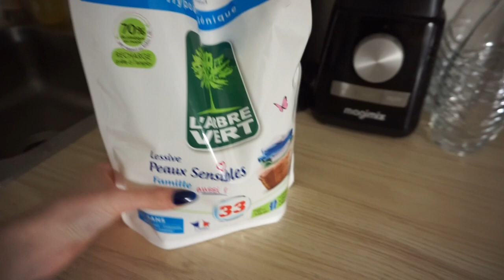MA VRAIE NIGHT ROUTINE 🌙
Voici ma night routine !!

♡ Produits utilisés :
⦁ Jogging shein

⦁ Olaplex n°3
⦁ Botox : beauté privée
⦁ Erborian démaquillant
⦁ Lotion Ren
⦁ Peeling The Ordinary
⦁ Masque Avril : beauté privée

⦁ Ciracle - Red Spot Pink Powder 16ml (j’ai oublié de vous le montrer)

⦁ Creme de nuit Polaar
⦁ Masque nuit Polaar

⦁Lilo pour faire pousser des légumes facilement

⦁ WHO WE ARE : PANDHAPPY15 = -15% sur tous les bijoux jusqu’au 7 avril !

5€ dans ta cagnotte si tu t'inscris avec ce lien

10€ de remise sur votre première commande